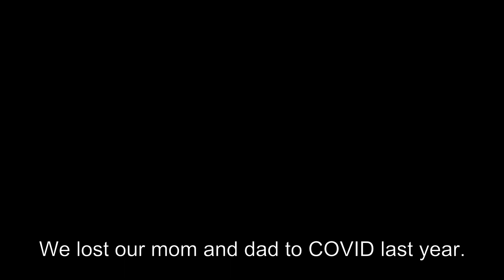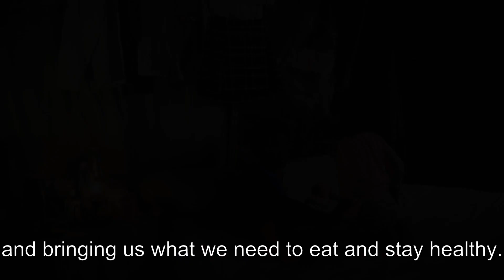Child Headed Home 2022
This tells the story of how Starfish helped 3 children in a child-headed home. Featuring the Jim Johnson Wellness Wagon.